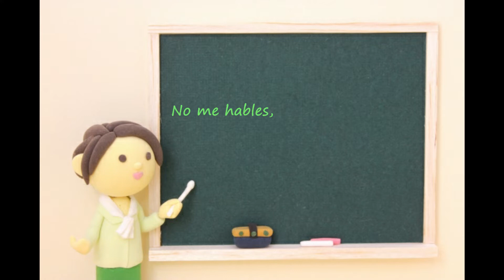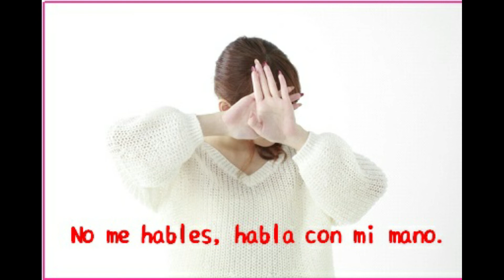Lección 173 話しかけるな！手のひらと話せば？☆スペイン語レッスン☆